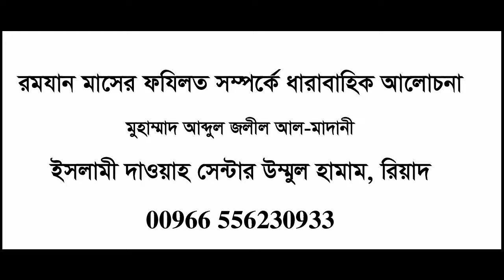مجالس شهر رمضان باللغة البنغالية الحلقة 3